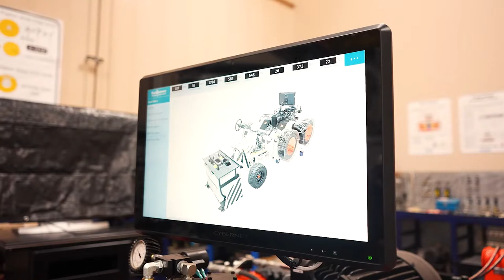La mécanique au campus de Timmins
Programmes en mécanique offerts à Timmins:
- Mécanique de la machinerie lourde
- Techniques en réparation de machinerie lourde
- Techniques des véhicules à moteur - camions et autobus